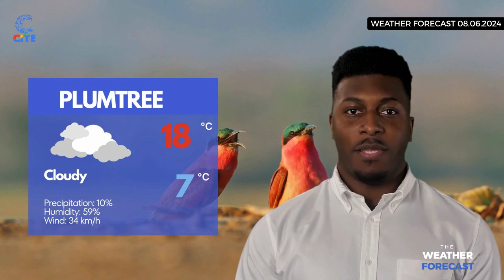The Weather Forecast with Vusi, for Saturday, June 8th, 2024.